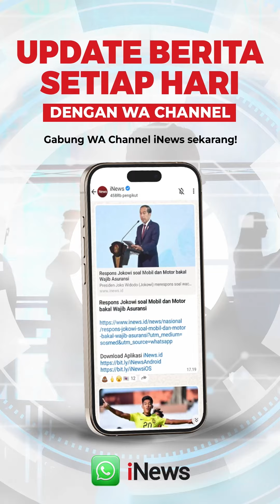Menpora Dito Minta Maaf untuk Kekurangan Selama PON XXI Aceh-Sumut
Menpora Dito Ariotedjo meminta maaf atas segala kekurangan terkait penyelenggaran PON XXI Aceh-Sumut 2024. Hal itu disampaikannya di closing ceremony PON XXI yang digelar pada Jumat (20/9/2024).

Menpora Dito pun dengan tegas menyebutkan dirinya mengambil tanggung jawab untuk memastikan adanya evaluasi untuk memperbaiki kekurangan ini untuk PON yang akan mendatang.